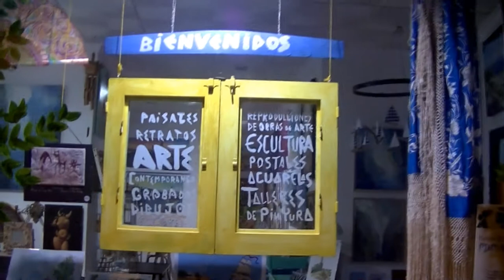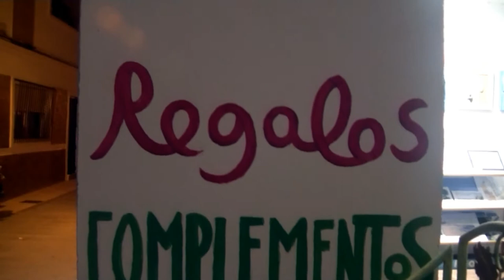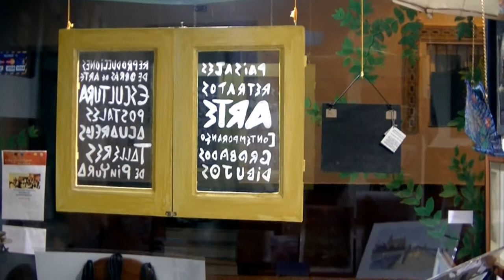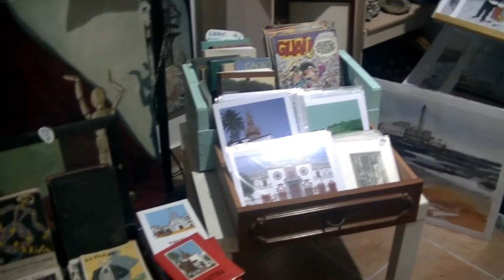ISLA KÁRTARE. Agencia de Arte. m. rey piulestan, 2019.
ISLA KÁRTARE es un Laboratorio Artístico Móvil que inicia su camino en una Galería del centro de Chipiona permaneciendo abierta 7 meses del 2019. Mi interés ha sido expandir mi labor de asesoria y producción de Obra en varios registros conectando con el público y la comunidad artística de esta zona.

Actualmente sigo difundiendo la importancia de la Creación en toda persona y su motivación para desarrollarla en la esfera de la Pintura.
La Creatividad en este Laboratorio se entiende en muchos sectores y hace partícipe al Creador, al aficionado, al estudiante y a un cliente que desea la materialización de sus propios proyectos.

Continuamos ofreciendo nuestra pasión en la creación de Proyectos Colectivos, donde se enseñan y comparten conocimientos y energías para la realización de bellas obras y enriquecedoras experiencias.

ACTIVIDADES Y PROYECTOS QUE DESARROLLAMOS:

Curadoria y Exposición de Obras de Arte.
Venta y Realización de Proyectos de Pintura, Escultura en Espacios Públicos y Privados.
Talleres, Cursos, Masters Class y Conferencias.
Asesoria para aficionados, principintes, estudiantes de Secundaria y Universidad, entre otros,
Eventos (Cumpleaños, Fiestas, Festivales), Conciertos Pictóricos...
Regalos de Empresa, Trofeos.
Murales y Decoración de Espacios con Arte.
Restauración de Muebles "Pintage".
Reconstrucción de Obras maltrechas o deterioradas.
Reproducciones en postales, láminas y posters.
Grabados a linóleo.
Escultura en Gran Formato y Escenografías.
Colaboración en Proyectos de Arquitectura y Decoración.
Exposiciones Colectivas.

PRESENTACIÓN DE LOS ORÍGENES DE LA GALERÍA

El nombre Kártare se refiere a la zona geográfica que se formaba entre las marismas de Doñana y el cauce del Guadalete y el Guadalquivir, en los cuales se asentaba la más importante comunidad tartéssica conocida, alrededor de los siglos IX y VI a.C, origen de nuestra civilización por el oeste de la provincia de Cádiz. Según, J, Gavala, en su estudio de la Ora Marítima de Avieno, la antigua isla era el territorio comprendido entre la actual Chipiona, Puerto de Santa María, el Portal y Trebujena.
Referenciando los orígenes tartésicos de esta región, hemos motivado al visitante y cliente de la Galería "física" al conocimiento de la identidad e historia de Chipiona, mostrando una seleccionada producción artística y artesanal de Creadores de la Provincia de Cádiz.